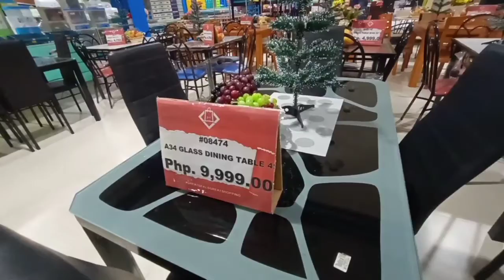murang mga furniture